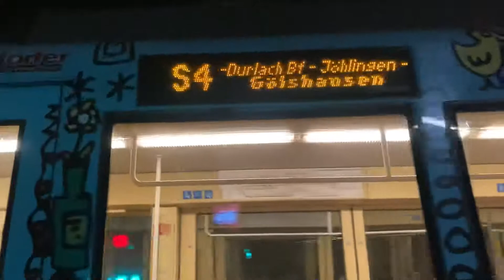Depart Sound Außen S4 KVV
Ich weiß die Brauerei Nicht von den Model